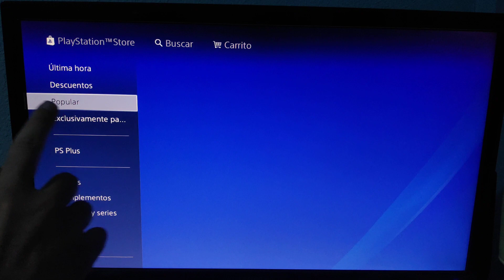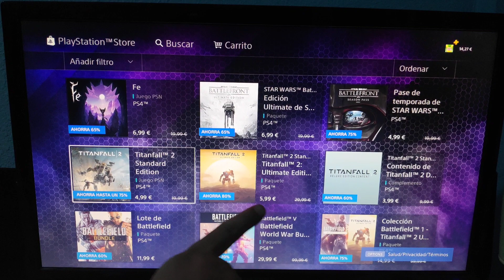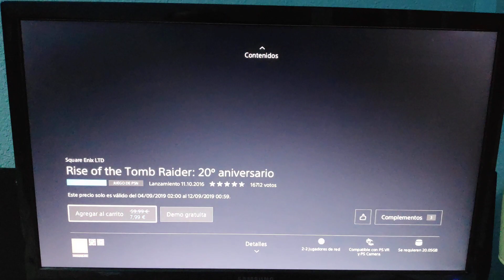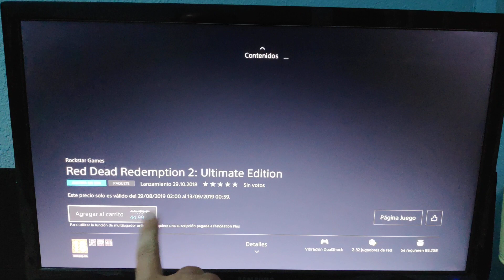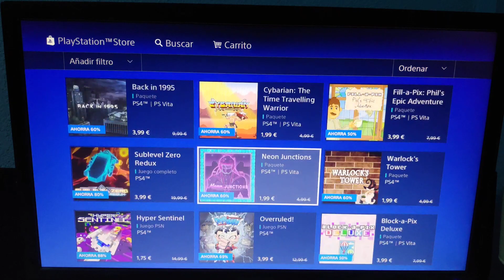Grandes descuentos en PS4 y Plants vs Zombies 3 disponible